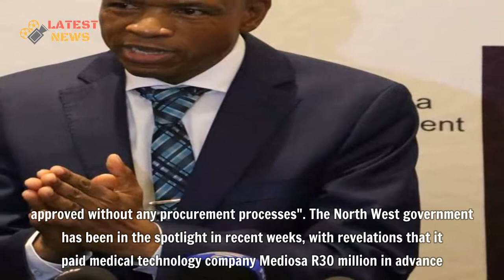Supra Mahumapelo Biography, Qualifications, Wife, Age, Family, Latest News, Contact Details, Musical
He is a South African politician and the Premier of North West.